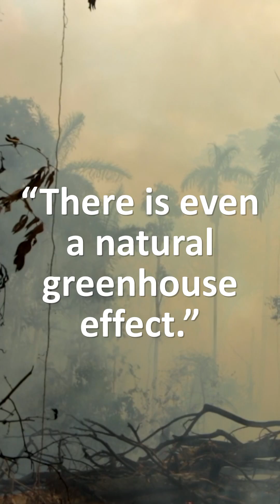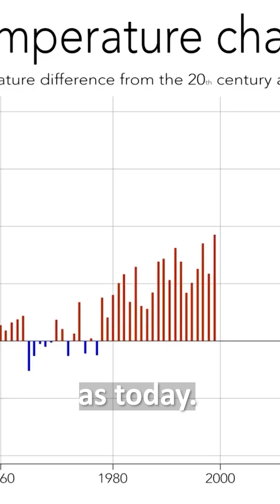Climate Change Has Always Existed - (Well, actually - Ep 1)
Episode 1 of "Well, actually".
A new series where ESCP professors help you fight misconceptions mainly surrounding sustainability issues. 🌍🌱

This episode Valentina Carbone talks about whether climatechange has always existed. 🤔